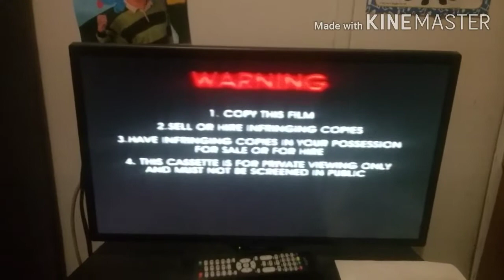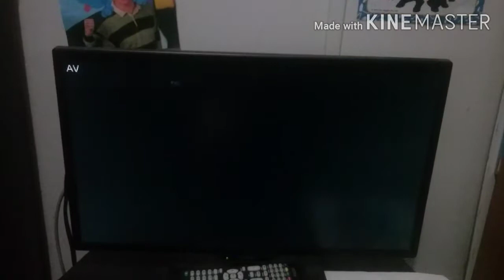Opening To Bananas In Pyjamas It's Singing Time 1997 VHS